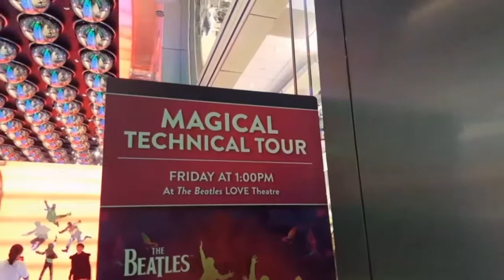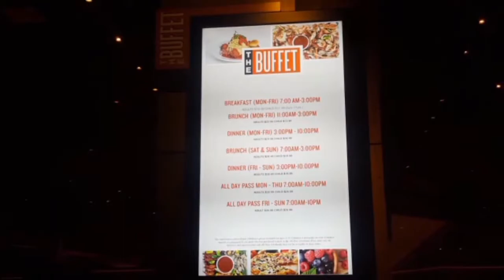First Trip of 2019 - Las Vegas with the family!